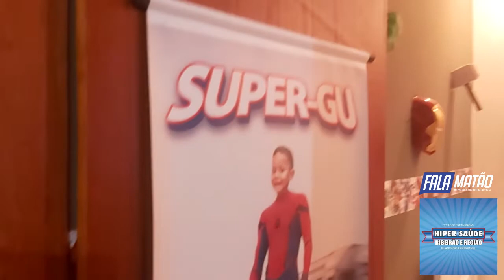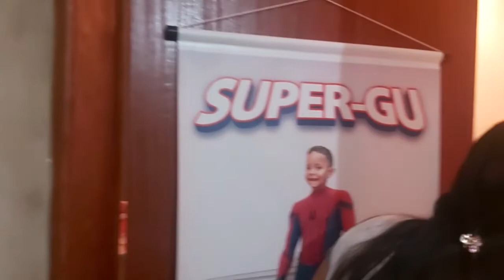Gustavo foi curado de um câncer e agora quer retribuir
𝐇𝐢𝐬𝐭ó𝐫𝐢𝐚 𝐝𝐚 𝐯𝐢𝐝𝐚 𝐫𝐞𝐚𝐥!
O pequeno Gustavo Henrique Justino, de apenas 6 anos, nosso novo amigo, foi curado de um câncer depois muito sofrimento, angustia e pedidos por um milagre por parte da família. Agora, já curado, Gustavo tem um sonho, e quer sua ajuda para poder realizá-lo. Você vai se surpreender com o sonho do Gustavo, um garoto com o coração cheio de Deus e amor pelo próximo. Assista e venha participar com a gente desta corrente do bem!

Doações: (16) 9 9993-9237 (Fala Matão) ou (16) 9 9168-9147 (Mirieli/Mãe do Gustavo), vamos até o local e retiramos a doação. Se preferir, pode levar diretamente na Rua Douvalino Agostini, 858, Jardim Popular, Matão/SP.